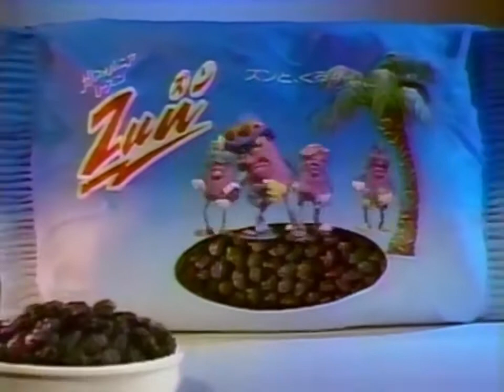California Raisins "Zun!" (Japan, 1989)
Claymation commercial from Will Vinton Productions.
Director: Skeets McGrew
Producer: Marilyn Zornado
Animation: Aleisa Bloom, Jane Clugston, Thomas Gurney, Hal Hickel, Matt Isakson, Brad Johnson, Sheila Lucas, Scott Nordlund, and Christina Sells